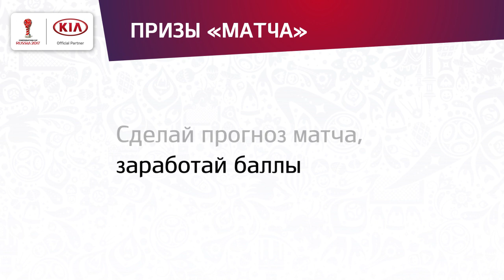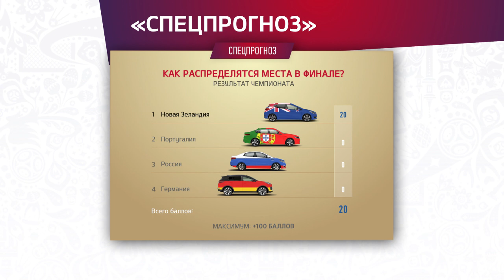Гонка прогнозов: Игра набирает обороты!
KIA дарит призы за верные футбольные прогнозы!
Угадай счёт, голы, карточки в матчах Кубка Конфедераций 2017 и выиграй поездку на финал Чемпионата мира по футболу 2018 и другие классные призы!